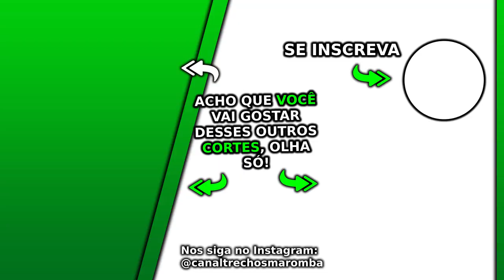TOMAR SUPLEMENTOS DÁ PEDRA NOS RINS? TEM ALGUM RISCO? | Paulo Muzy Ironberg Podcast Cariani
Esse Ironberg Podcast Max Titanium do canal Renato Cariani e Cariani TV foi excelente, nesse Ironberg Podcast que pode gerar Notícias Maromba, Sangue Marombeiro e Maromba TV são falados vários assuntos com Cariani da Max Titanium, em sua live Cariani com Paulo Muzy. Nesse corte Cariani com Paulo Muzy é falado se tomar suplementos dá pedra nos rins, tem algum risco.